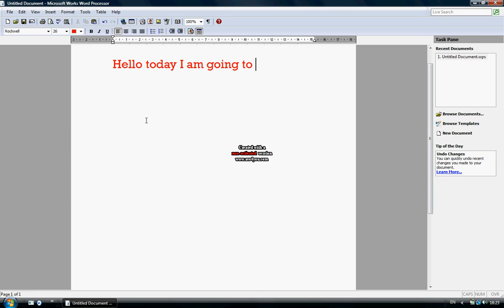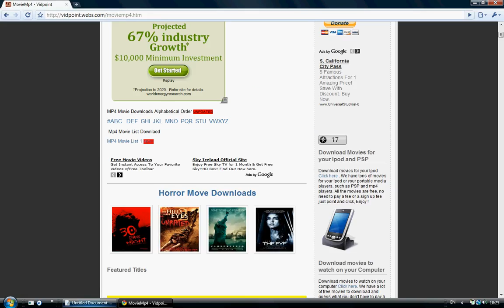How to get free movies for your ipod NO TORRENT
Hi i will be showing you how to download films for your ipod free! sorry about the quality!! will somebody please leave a comment telling me how to get better quality with hybercam 2!! thanks